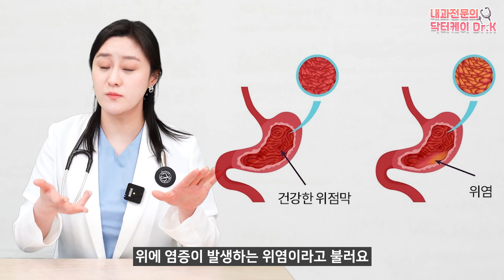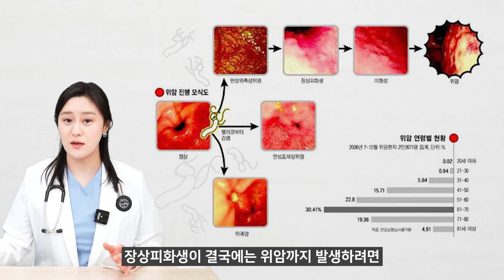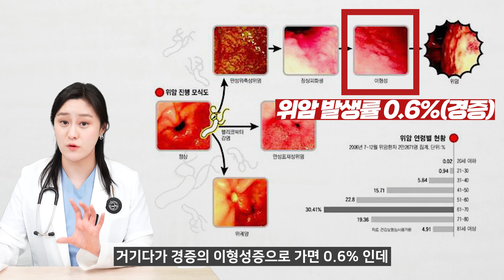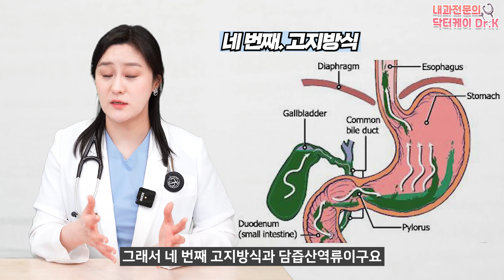(ENG)장상피화생은 위암으로 이어질까? 내시경 후 장상피화생을 진단 받았다면 필수 시청!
건강검진이나 위내시경 검사 후 진단받게 되는 낯선 질환 장상피화생
단어 자체도 생소하고 이게 무엇인지 도통 모르겠는데, 잘못하면 위암으로까지 이어진다고 하니 불안하신 분들이 많으실텐데요.
오늘은 이 장상피화생이 어떤 것인지, 그리고 증상과 치료방법은 무엇인지 알아보도록 하겠습니다.

00:00 하이라이트
00:52 장상피화생이란?
04:26 모든 이형성증은 위암으로 발전할까?
06:45 위암의 위험인자 5가지
10:54 위험인자의 해결 방법
13:47 정리